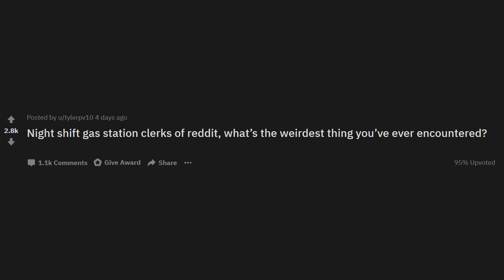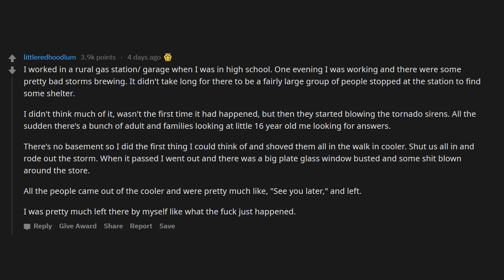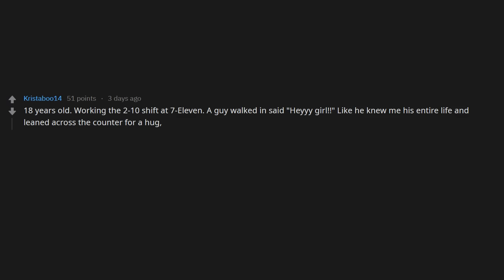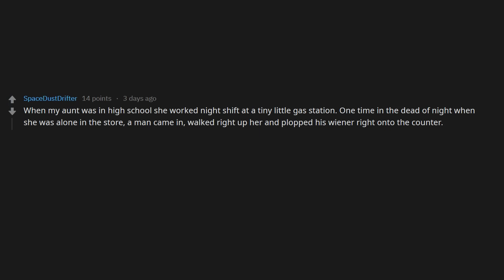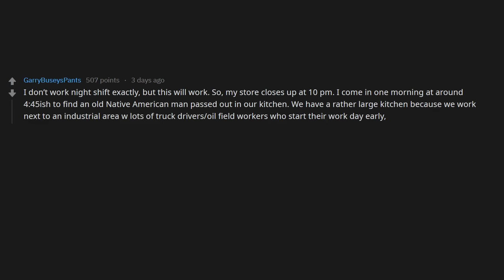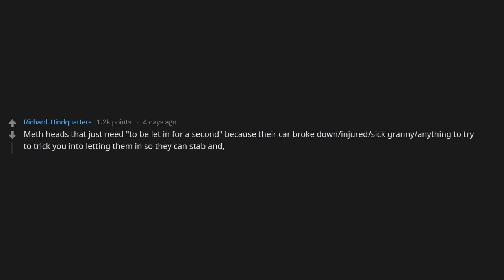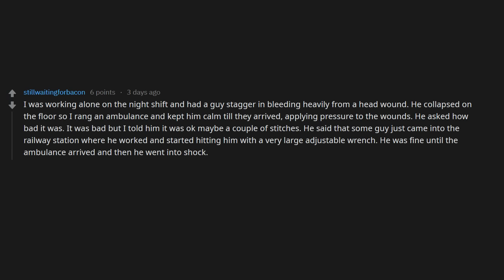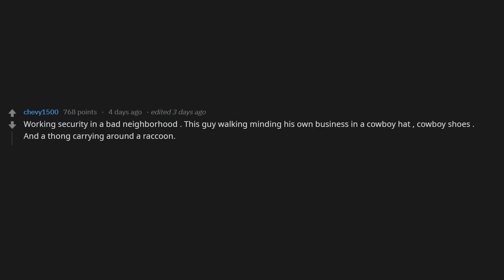What is the weirdest thing you have seen on a gas-station night shift? r/AskReddit | Reddit Jar